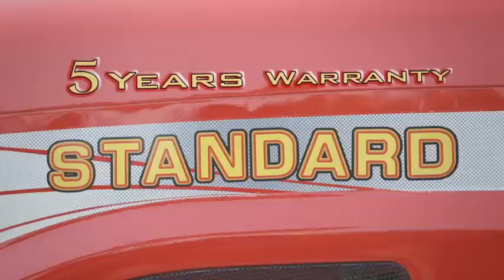Tvc Standard Tractors By Engraft Films (Happy Aulakh)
TVC Standard Tractor
Duration-30 Sec
Language-Hindi
Director- Happy Aulakh
Cinematography- Happy Aulakh
Ad Film Agency- Engraft Films
(Associate Dir. And Manager)- Rahul Yaduvanshi-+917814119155